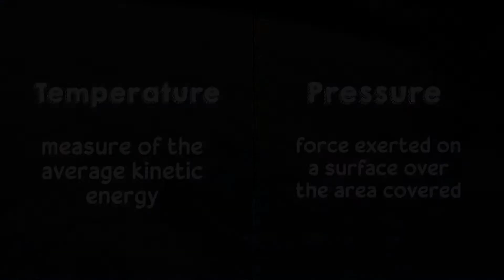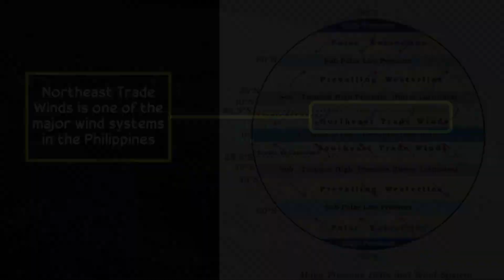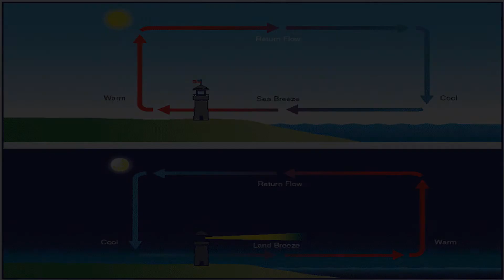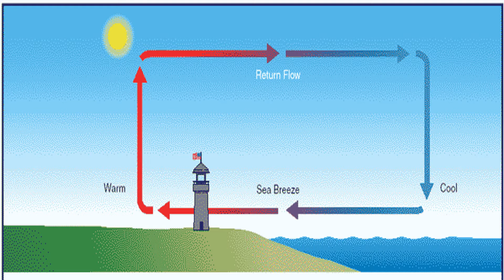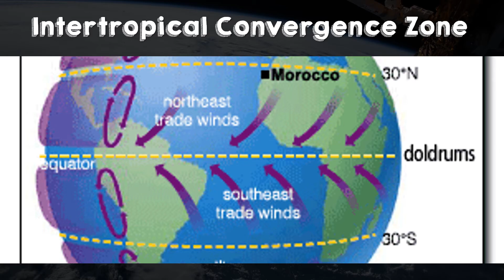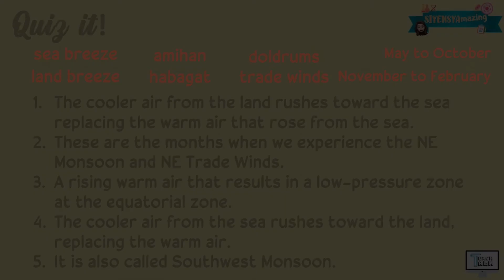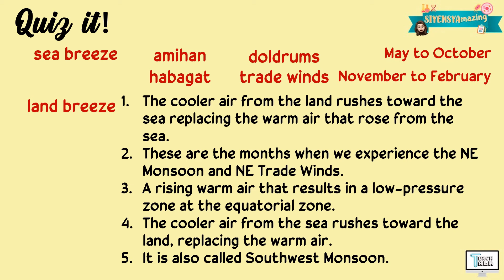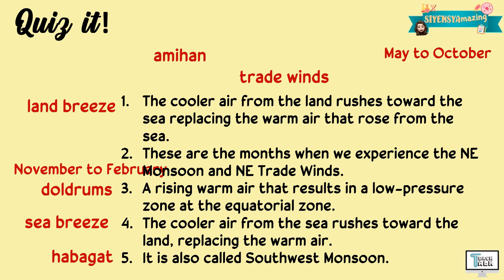Wind Systems in the Philippines | Earth Science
This video explains the Wind Systems in the Philippines. This is covered under Grade 7 Science.

Have fun!